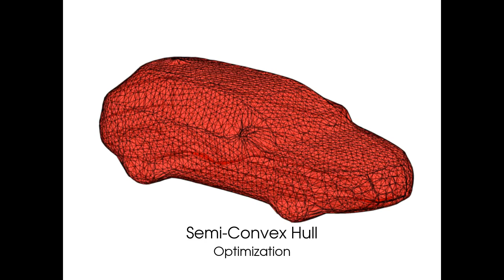Displets: Resolving Stereo Ambiguities using Object Knowledge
Stereo techniques have witnessed tremendous progress over the last decades, yet some aspects of the problem still remain challenging today. Striking examples are reflecting and textureless surfaces which cannot easily be recovered using traditional local regularizers. In this work, we therefore propose to regularize over larger distances using object-category specific disparity proposals (displets) which we sample using inverse graphics techniques based on a sparse disparity estimate and a semantic segmentation of the image. The proposed displets encode the fact that objects of certain categories are not arbitrarily shaped but typically exhibit regular structures. We integrate them as non-local regularizer for the challenging object class 'car' into a superpixel based CRF framework and demonstrate its benefits on the KITTI stereo evaluation.

This video illustrates the optimizing of the semi-convex hull to obtain a low-vertex mesh for fast inverse graphics.